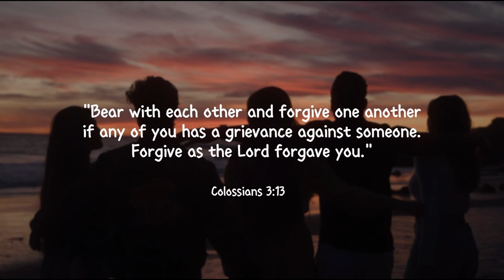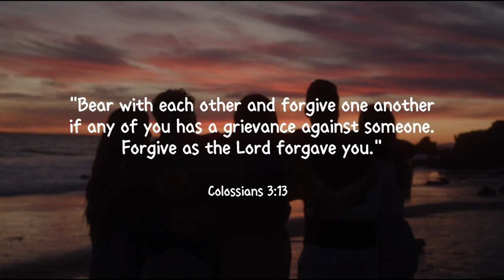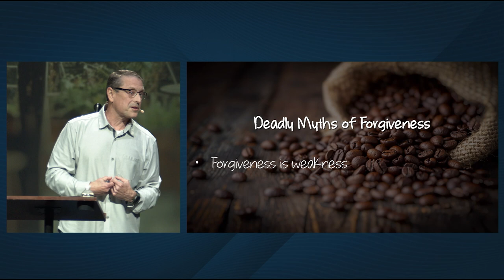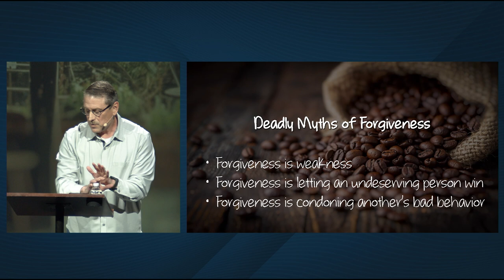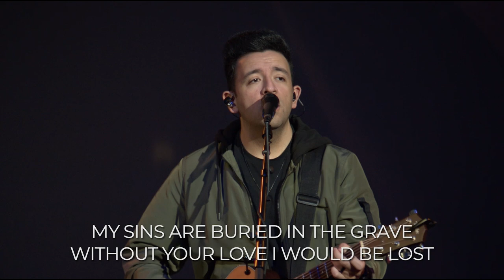Whole Relationships in a Broken World 2 - The Freedom of Forgiveness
In this message, we will look at the biblical command for forgiveness and the benefits and blessings of living in relationships where forgiveness is prevalent and practiced regularly. Conversely, we will examine the deadly relational consequences of living with unforgiveness. As we look to Jesus as our supreme example of forgiveness, we should be moved to examine our hearts and submit to Jesus any relationships where unforgiveness and bitterness have taken root. (Matt. 6:14; Col. 3:13; Luke 17:4)